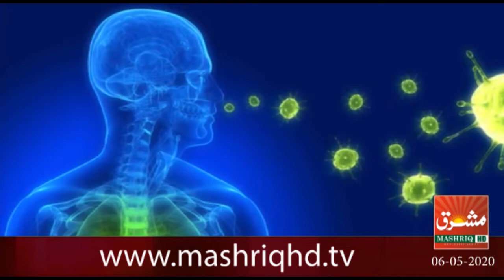Mashriq News Bulletin Balochistan 06 05 2020